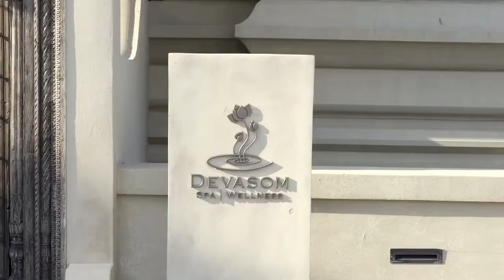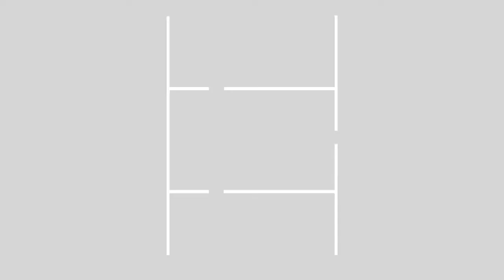Devasom Khao Lak | Natalie Glebova - Miss Universe 2005 | Beachfront Pool Villa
Memories are timeless treasures of the heart ❤️
Thank you Natalie Glebova - Miss Universe 2005 and family for experiencing Devasom Khao Lak Resort.